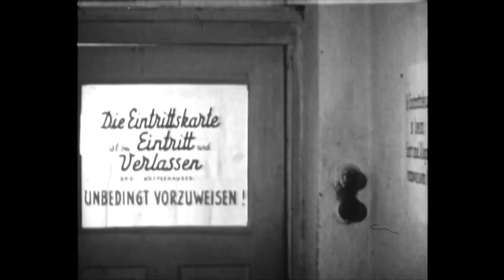Chassidic theme for the Documentary film Dear Fredy (Israel 2017) פרדי היקר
Dear Fredy : פרדי היקר

A full feature documentary commissioned by the Israel Public Broadcast Service.

Here Chassidic tune arranged by me. It is based roughly on a traditional tuneI originally got the idea for this from an interview that was left out of this movie. In this interview a man hums this

Original music: Ido Goldberg (me...)
Director: Rubi Gat
Animation: Ming the Gap Animation